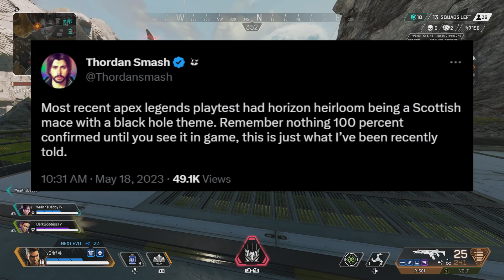Did Apex Just Delay This?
Like the video if you enjoyed Today's Upload!